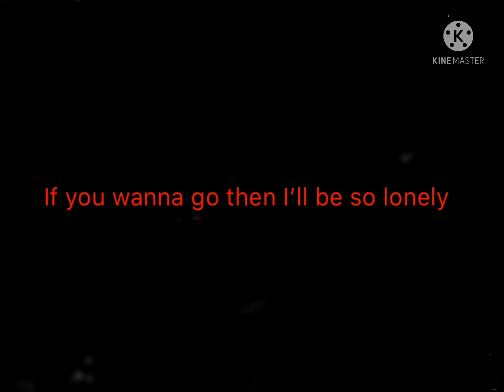Let me down slowly ( bad edit)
This is a true edit about this teacher leaving who been with me for 1/2 years 🥺and she give me an Christmas ball bul ( Disney) eny way love you all

*Bad edit

*This was how I was feeling

* be happy

*Meowwww